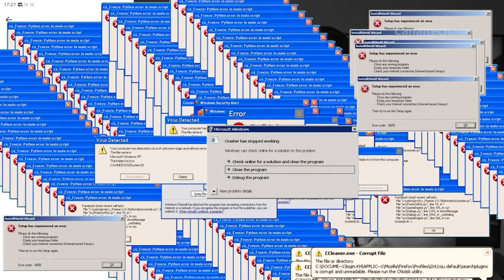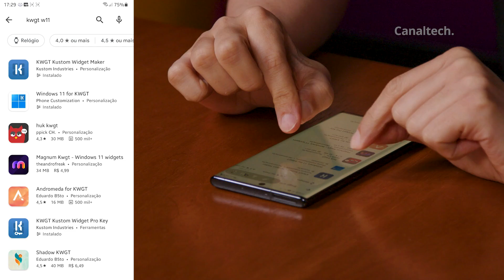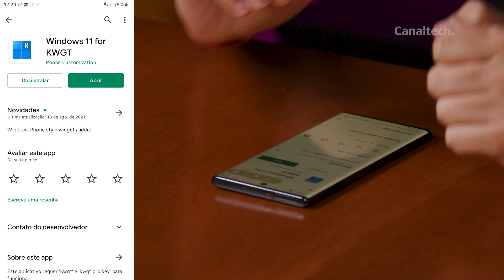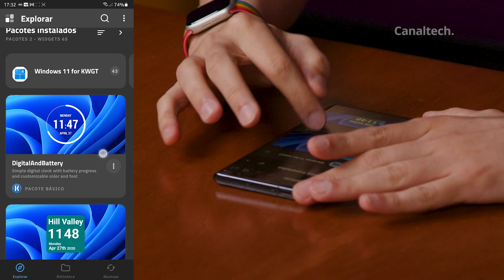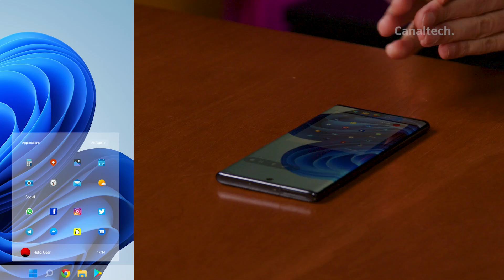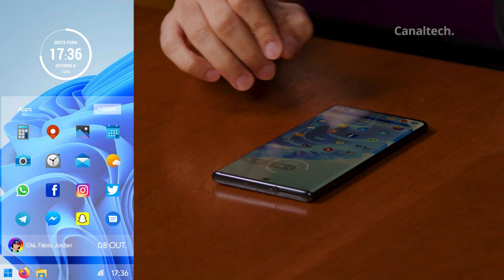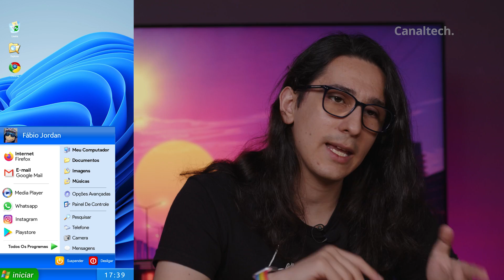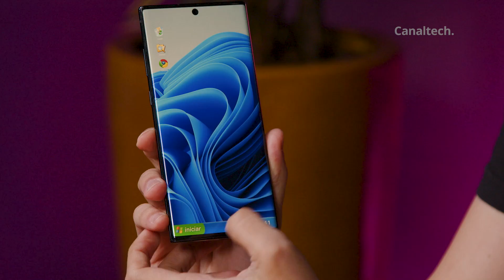WINDOWS 11 NO CELULAR?